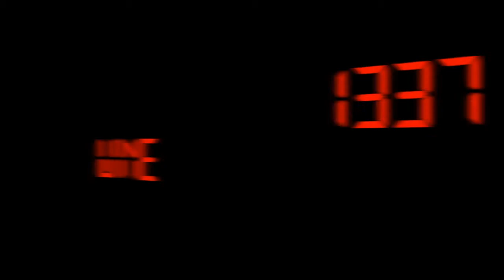Bearing Cab - Episode #295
Bearing Cab - Episode #295 from 1337 Wine TV. Like this? Watch the latest episode of 1337 Wine TV on Blip!

Author: Mark V. Fusco San Antonio, TX In this episode of 1337 Wine TV, Mark reviews the 2012 Beringer Founderapos;s Estate Cabernet Sauvignon. This episode is part of the series leading up to Episode 300 being live streamed on 4/28 from Maxapos;s Wine Dive in San Antonio, TX. Look for the links in the show to either attend in person or watch online!